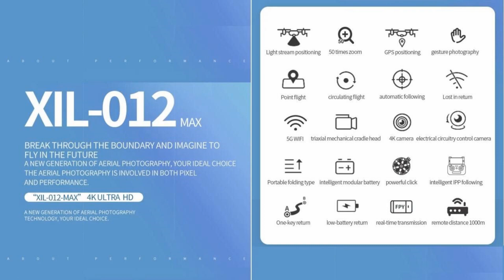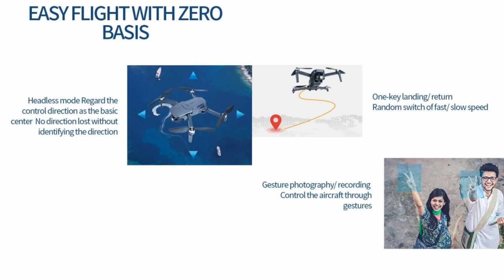XiL 012 Max GPS 3-Axis Gimbal 4K Long Range Drone – Just Released !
XiL introduced 012 Max GPS 3-Axis Gimbal 4K Long Range Brushless Drone (remodel of SG907 Max), with 1200m flight range and 25min flight time for beginner class. Please refer to below Ad from $162.99